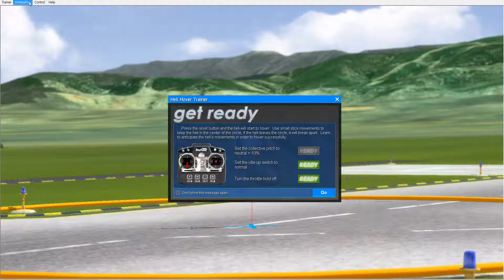[Pegasus FPV] 헬기 호버링